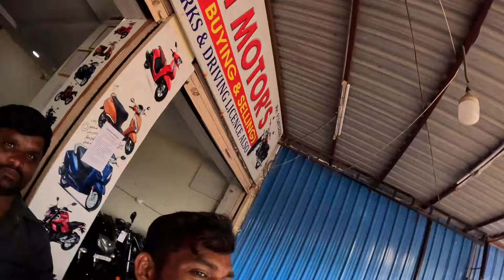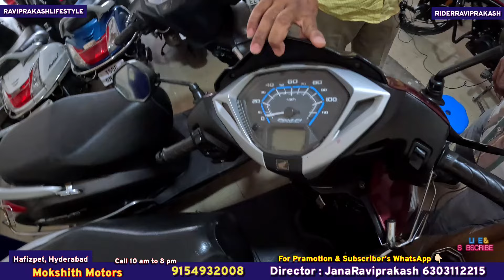Second hand bikes in Hyderabad | Mokshith motors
Second hand bikes inHyderabad | PNarendher motors | ninja Rc390 r15m duke @raviprakashlifestyle

adress :
MOKSHITH Motors
740,Gopal nagar
9th phase,
Hyderabad

వీడియో లో ఎక్కడైనా మీకు ఇబ్బంది కలిగించి ఉంటే దయతో క్షమించండి. ఎక్కడ నుండి వీడియో చూస్తున్నారో కామెంట్ చేయండి బ్రదర్స్ థ్యాంక్యూ 🙏🏻

మరొక షాపు అడ్రస్
adress :
GSR motors
1-32 Sai Nagar colony
opp Zilla parishath school
malkajgiri

Support 👉🏻RAVIPRAKASHLIFESTYLERAVIPRAKASHJANA:👇🏻🙏🏻🫰💐

 English :
RAVIPRAKASHLIFESTYLE Channel Owner and Director : RAVIPRAKASHJANA
Paid and free Pramotions for

తెలుగు :
రవిప్రకాష్ లైఫ్ స్టైల్ చానల్ ఓనర్ మరియు డైరెక్టర్ : రవిప్రకాష్ జాన
మీరు మరియు మీయొక్క షాపుల నిర్దేశించిన ధర లేదా ఉచిత ప్రకటణల కొరకు
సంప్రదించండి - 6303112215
ఈ నెంబరు మన చానల్ సబ్ స్క్రైబర్స్ నిమిత్తం ఎప్పుడూ అందుబాటులో ఉంటుందని చెప్పటానికి సంతోషిస్తున్నాము
ప్రియమైన మన చానల్ కుటుంబ సభ్యులకు ధన్యవాదాలు 😇🙏🏻💕

@RAVIPRAKASH LIFE STYLE
P Narender motors
Y junction, Kukatpally
Balanagar road,
Hyderabad-500018
Telangana.
timings : 10:30 am to 7pm

ఒక్క లైక్ చెయ్యండి 😊❤👈🏻

Jest One like 😊❤👈🏻💐

Shope adress :
Adars Motors (  troovalyu used Bike's  )
#6-3-9, Balanagar 'T' junction, fish market beside , Hyderabad,
Telangana.

Call Taimings - 10am to 7pm only.